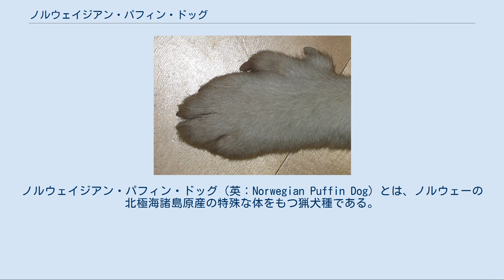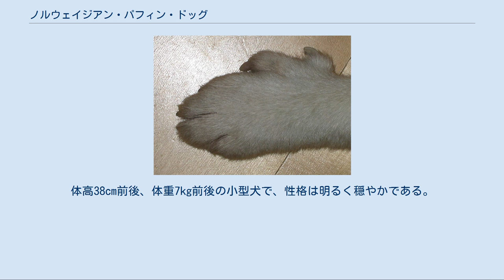ノルウェイジアン・パフィン・ドッグ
ノルウェイジアン・パフィン・ドッグ（英：Norwegian Puffin Dog）とは、ノルウェーの北極海諸島原産の特殊な体をもつ猟犬種である。
別名はノルウェイジアン・ルンデフンド（英：Norwegian Lundehund）、ルンディ（英：Lundie）、パフィナー（英：Puffiner）など。
 かつてはあまりにも変わった特徴を備えているためにイエイヌとは別のイヌ科動物として扱うべきだと提案されたこともあったが、正真正銘のイエイヌであることが証明されたため否決された。
 とても古い犬種で、これの先祖は最後の氷期からの生き残りであるといわれている。
ノルウェイジアン・パフィン・ドッグはその名の通りパフィン（ツノメドリ属の鳥、ニシツノメドリ）を取るために作り出された犬種である。
パフィンは原産地では貴重な食料として食べられていて、これのヒナを断崖絶壁の岩場にある狭い隙間から取ってくるのにこの犬種は使われた。
そのため、他の犬種では類を見ない特殊な体を手に入れ、ロッククライムや水泳、隙間もぐりなどもできるようになった。
 しかし、パフィン猟が機械化され、更に19世紀になるとパフィンが保護動物になると番犬やペットとしてのみ使われるようになり、徐々に活躍の場を狭められていった。
又、1943年に原産地ではジステンパーが大流行し、99％のパフィン・ドッグが死んでしまい、絶滅の危機に瀕した。
しかし、島外の一人の愛好家がこの惨状を知って自分の飼育しているパフィン・ドッグを原産地へ数頭寄贈し、それを繁殖させて数を回復することができた。
ちなみに、この愛好家が自分の家で飼育していたパフィン・ドッグもこの1年後にジステンパーで全滅してしまったのだが、原産地から以前の恩返しとして数頭のブリーディング用のパフィン・ドッグを寄贈し、愛好家は再びパフィン・ドッグを手にすることが出来た。
その以後彼女はこの犬種の繁殖と促進に大いに尽力したという。
近年はその功績もあって世界的に知名度が上がり、飼育しやすいこともあって多くの国でショードッグやペットとして飼育されている。
 ノルウェイジアン・パフィン・ドッグの指 世界中には約5000種もの犬の品種が存在するが、その中でもパフィン・ドッグがのみが持つ特徴は ということである。
このほかにも体が柔軟であったり、ロッククライムや泳ぐ事が得意な一面も持つ。
華奢で小さな体つきでスピッツタイプに似た容姿を持ち、尾は一重に巻いた巻き尾。
瞳の色はブラウンかレット・ブラウン。
コートはショートコートで、毛色はホワイト地にタンとブラックのマーキングが入ったものが一般的だが、ブラック、ブラウンなどの単色のものがある。
体高38cm前後、体重7kg前後の小型犬で、性格は明るく穏やかである。
変わった特性を備えているものの、それに反して飼育は簡単で、運動量や食事量もあまり多くはない。